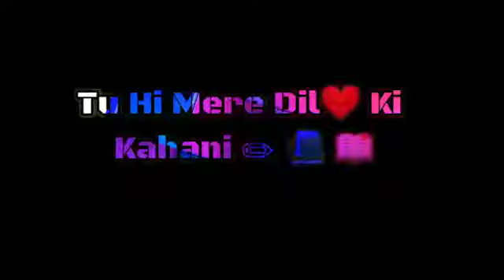Tere_bina_jiya_kahi_jaye_n_#2# sn shivam status (1)